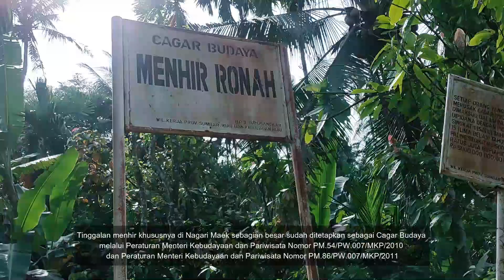Zonasi dan Deliniasi di Mahat Negeri Seribu Menhir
Dalam Undang-Undang Nomor 11 tahun 2010 tentang cagar budaya Pasal 1 ayat 22 dijelaskan bahwa “pelestarian adalah upaya dinamis untuk mempertahankan keberadaan Cagar Budaya dan nilainya dengan cara melindungi, mengembangkan, dan memanfaatkannya.” Upaya pelestarian cagar budaya dapat dilakukan dalam berbagai bentuk kegiatan, baik bersifat fisik maupun non fisik. Bentuk dan jenis pelestarian itu antara lain: pelindungan, pengembangan dan pemanfaatan. Sesuai dengan pasal 1 ayat 23 Pelindungan adalah Pelindungan adalah upaya mencegah dan menanggulangi dari kerusakan, kehancuran, atau kemusnahan dengan cara Penyelamatan, Pengamanan, Zonasi, Pemeliharaan, dan Pemugaran Cagar Budaya; Pasal 1 ayat 26 Zonasi adalah penentuan batas-batas keruangan Situs Cagar Budaya dan Kawasan Cagar Budaya sesuai dengan kebutuhan.
Kerangka pikir pelestarian Cagar Budaya bertumpu pada dua aspek utama. Pertama, pelestarian terhadap nilai budaya dari masa lampau, nilai penting yang ada saat ini, maupun nilai penting potensial untuk masa mendatang. Kedua, pelestarian terhadap bukti bendawi yang mampu menjamin agar nilai-nilai penting masa lampau, masa kini, maupun masa mendatang dapat diapresiasi oleh masyarakat. Jadi pada hakekatnya, Pelestarian Cagar Budaya harus berorientasi pada kepentingan Cagar Budaya yang berdampak positif pada masyarakat. Dalam kaitannya dengan zonasi, maka pelaksanaan zonasi harus berlandaskan pada perspektif pelestarian.
Sebagai tinggalan budaya manusia yang tak dapat diperbaharui dan lambat atau cepat pasti akan mengalami kerusakan. Sementara itu, situs ini juga menempati ruang tertentu (space) dalam kawasan dengan bentuk dan bentang lahan tertentu. Kondisi ini merupakan titik krusial yang dapat menjadi ancaman yang serius bagi kepentingan perlindungan, pelestarian dan pemanfaatan situs yang bersangkutan. Dalam Undang-Undang  Nomor 11 Tahun 2010 Pasal 72 mengatur mengenai penetapan batas-batas keluasan dan pemanfaatan ruang dalam situs dan kawasan berdasarkan kajian, sedangkan Pasal 73 Ayat (3). Sistem zonasi dapat terdiri dari zona inti, zona penyangga, zona pengembangan, dan/atau zona penunjang.
Tinggalan menhir di Nagari Maek merupakan Cagar Budaya yang potensial di Kabupaten Limapuluh Kota terutam baik sektor pariwisata sejarah dan budaya. Tinggalan menhir khususnya di Nagari Maek sebagian besar sudah ditetapkan sebagai Cagar Budaya melalui Peraturan Menteri Kebudayaan dan Pariwisata Nomor PM.54/PW.007/MKP/2010 dan Peraturan Menteri Kebudayaan dan Pariwisata Nomor PM.86/PW.007/MKP/2011.
Setelah  penetapan tersebut, maka perlu dilakukan langkah-langkah stategis pelestarian terhadap Cagar Budaya di Nagari Maek, khususnya masalah pelindungannya.  Kegiatan zonasi ini merupakan salah satu langkah strategis dalam rangka melakukan pelindungan  Cagar Budaya di Kabupaten Lingga. Zonasi Cagar Budaya nantinya dapat dijadikan sebagai sarana untuk menetapkan batas-batas zonasi situs  sekaligus membuat regulasi perencanaan, pemanfaatan, dan pengendalian pemanfataan ruang pada setiap zona dengan tetap memperhatikan kepentingan pelindungan situs.
Berdasarkan pada diuraikan diatas, maka perlu dilakukan kegiatan Zonasi dan Delineasi Cagar Budaya di Situs Menhir yang berada di Nagari Maek  dalam rangka Pelindungan Cagar Budaya khususnya Menhir di Nagari Maek dimasa yang akan datang.